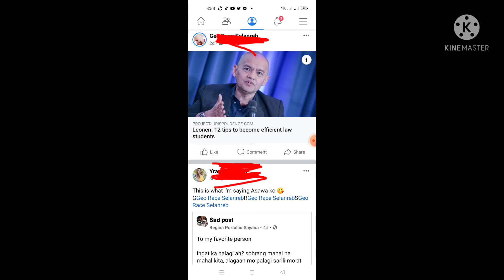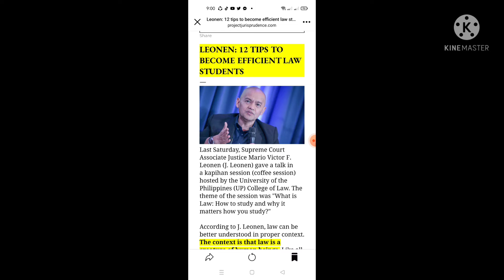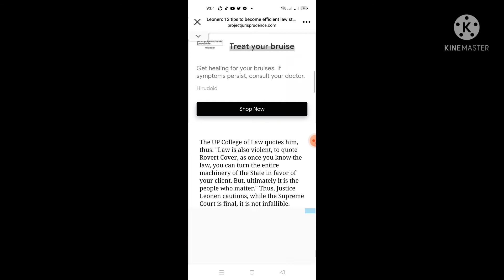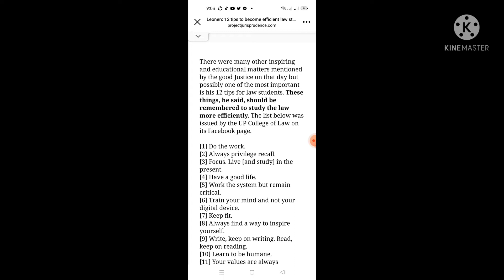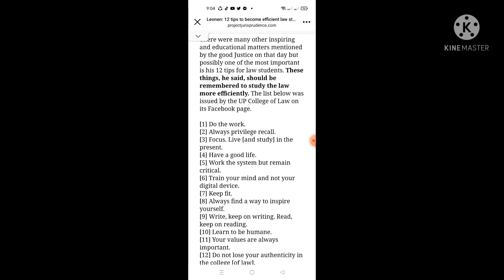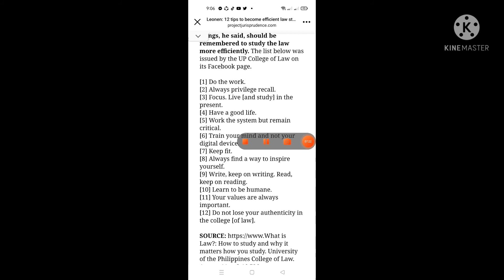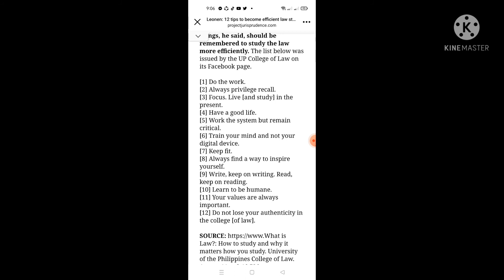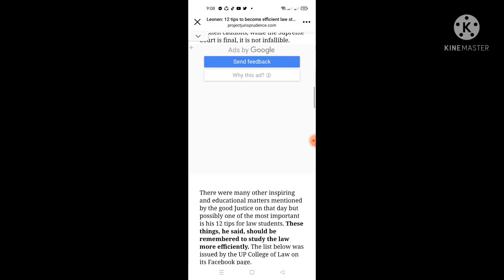LEONEN: 12 TIPS TO BECOME EFFICIENT LAW STUDENTS